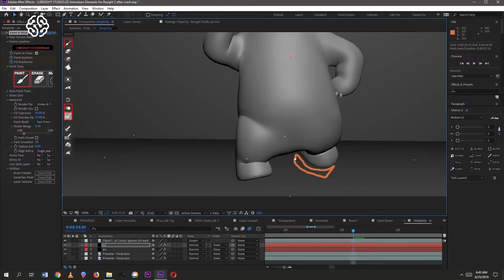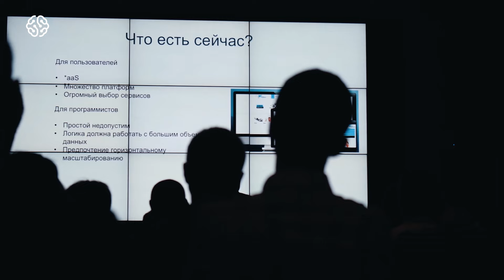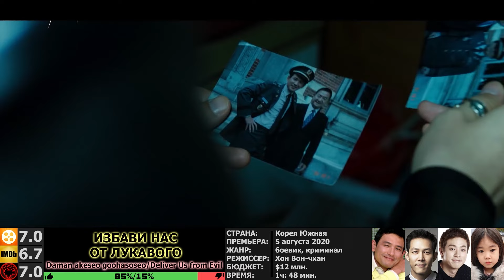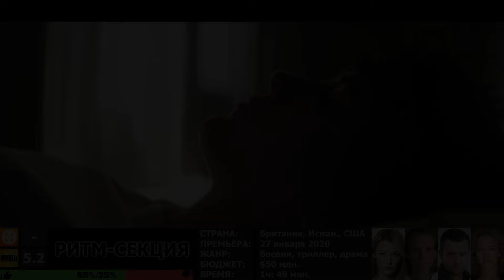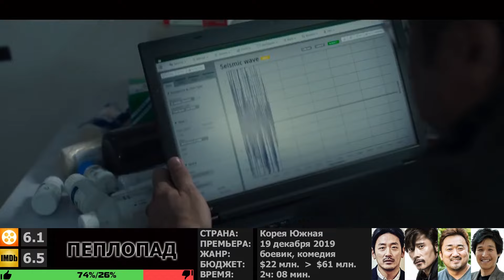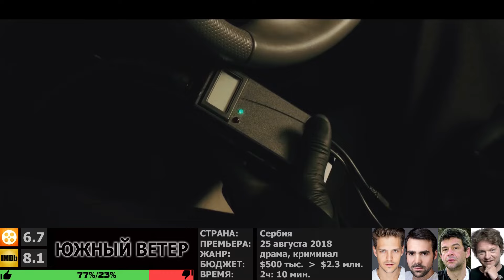ЛУЧШИЕ ФИЛЬМЫ 2020 ГОДА! БОЕВИКИ! ТОП БОЕВИКОВ! НОВЫЕ ФИЛЬМЫ 2019-2020 КОТОРЫЕ УЖЕ ВЫШЛИ НОВИНКИ